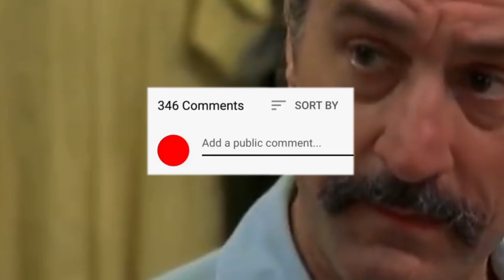7 Actores Famosos Que Se Tomaron Sus Papeles Demasiado En Serio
¡Bienvenido a Libro Sabio! Aquí encontrarás los descubrimientos más interesantes y alucinantes con los que nos hemos topado. Nuestros vídeos están repletos de contenidos divertidos y atractivos que te dejarán diciendo: "¡Vaya, no lo sabía!". Desde lo más extraño y extraño hasta los últimos descubrimientos científicos, lo tenemos todo. ¿Por qué no nos acompaña en esta odisea y comprueba por sí mismo lo fascinante que puede llegar a ser el mundo?